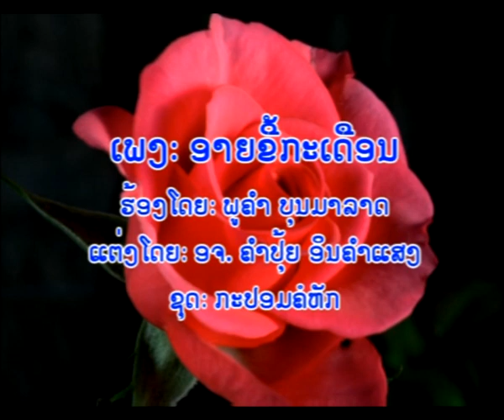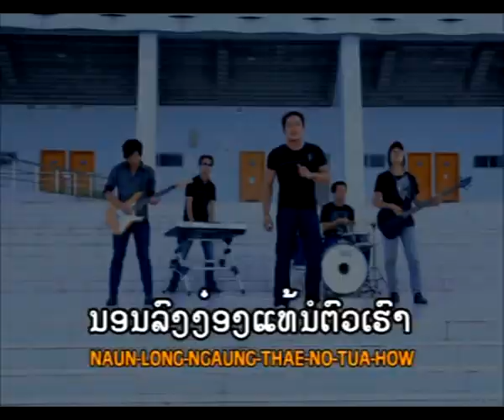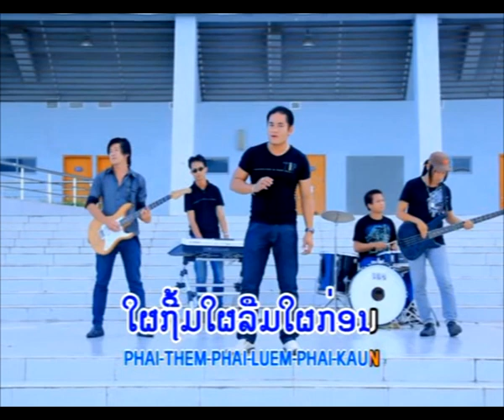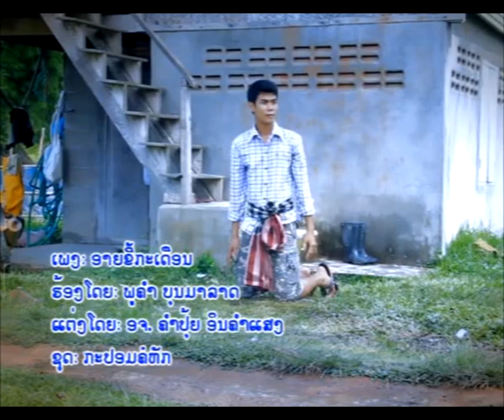ອາຍຊີ້ກະເດືອນ Karaoke ຮ້ອງໂດຍ: ພູຄຳ ບຸນມາລາດ อายไส้เดือนดิน ศิลปีน พูคำ บุนมาลาด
Title: ເພງ: เพลง: ອາຍຂີ້ກະເດືອນ ຄາຣາໂອເກະ KARAOKE, อายไส้เดือนดิน คาราโอเกะ.
- ຮ້ອງໂດຍ: ผู้ร้อง: singer by: ພູຄຳ ບຸນມາລາດ, พูคำ บุนมาลาด-อ้อม มะนีวง.
- ປະພັນໂດຍ: ผู้เขียนเพลง: author By : ອ.ຈ ຄຳປູ້ຍ ອິນຄຳແສງ, อ.จ คำปุ็ยอินคำแสง.
- MY Studio copyright from KS Promotion 2015.